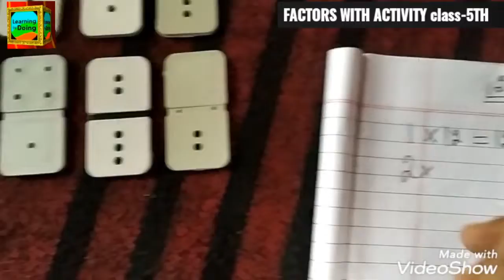FACTORS WITH ACTIVITY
Factors with activity/class 4the/5the.